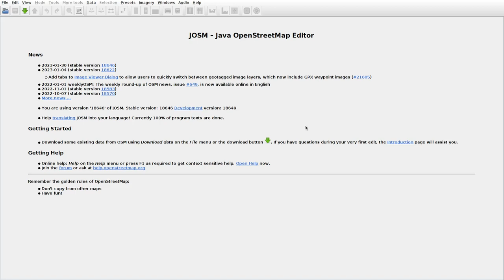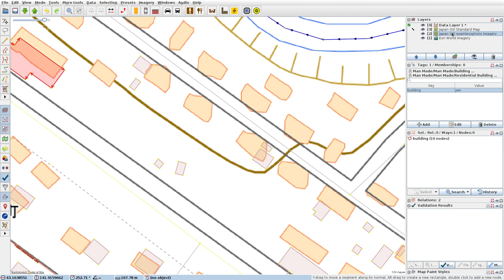JOSMrec1411 2023 02 08